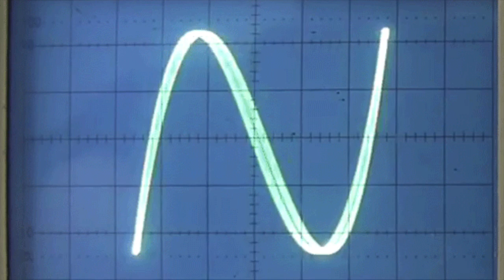Dan Terminus - Death By Distortion